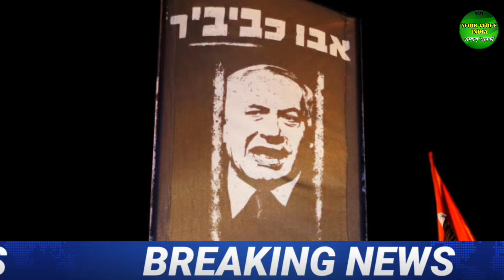27 August 2024 Evening News ! PM Modi | Asaduddin Owaisi | bihar news live | Nitish Kumar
27 August 2024 Evening News ! PM Modi | Asaduddin Owaisi | bihar news live | Nitish Kumar

27August 2024 Evening News ! PM Modi | Asaduddin Owaisi | bihar news live | Nitish Kumar

Keywords ;

27 August rajasthan ka mausam | bihar ka mausam | up mausam news | aaj ka mausam | weather update today | weather update | topic:weather update
hindi news | hindi news bulletin 27 August | hindi news live |news in hindi 27 August latest news hindi |news today | breaking news 27 August 2024 | news live | news of the day | todays news bulletin